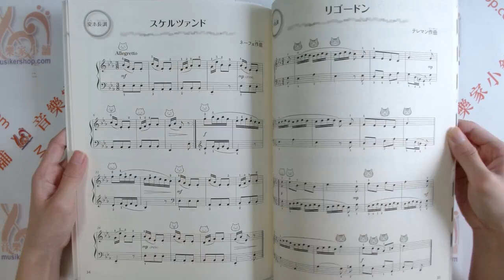3つまで14の調性を弾こう! シャープとフラットのピアノ名曲集 STEP 1【9784051541699】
3つまで14の調性を弾こう! シャープとフラットのピアノ名曲集 STEP 1

出版社 ‏ : ‎ 学研プラス 児童・幼児事業部 音楽事業室
発売日 ‏ : ‎ 2017/4/25
言語 ‏ : ‎ 日本語
単行本 ‏ : ‎ 64ページ
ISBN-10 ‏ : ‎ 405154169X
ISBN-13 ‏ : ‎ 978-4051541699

收錄
1:■[ハ長調とイ短調の曲を弾こう] (調号なし)
2:モデラート
3:メヌエット
4:■[ト長調とホ短調の曲を弾こう] (シャープ 1つ)
5:かわいい子ねこ
6:小さい歌
7:■[へ長調とニ短調の曲を弾こう] (フラット 1つ)
:アリエッタ
9:サラバンド
10:■[ニ長調とロ短調の曲を弾こう] (シャープ 2つ)
:マーチ
12:舞踏会のあとで
13:■[変ロ長調とト短調の曲を弾こう] (フラット 2つ)
14:王様ばんざい
15:ポロネーズ
16:■[イ長調と嬰ヘ短調の曲を弾こう] (シャープ 3つ)
17:ポルカ
1:つかの間の幻
19:■[変ホ長調とハ短調の曲を弾こう] (フラット 3つ)
20:スケルツァンド
21:リゴードン
22:■いろいろな「おともだち」(シュワテル作曲)を弾いてみよう
23:ハ長調の「おともだち」/イ短調の「おともだち」
24:ト長調の「おともだち」/ヘ長調の「おともだち」
25:ホ短調の「おともだち」/ニ短調の「おともだち」
26:ニ長調の「おともだち」/変ロ長調の「おともだち」
27:ロ短調の「おともだち」/ト短調の「おともだち」
:イ長調の「おともだち」/変ホ長調の「おともだち」
29:嬰ヘ短調の「おともだち」/ハ短調の「おともだち」
30:■まとめ 鍵盤に色をぬろう
31:■作曲家一覧&演奏アドバイス
32:*曲集の使い方/西洋音楽史年表
33:鍵盤シートの使い方/鍵盤シート